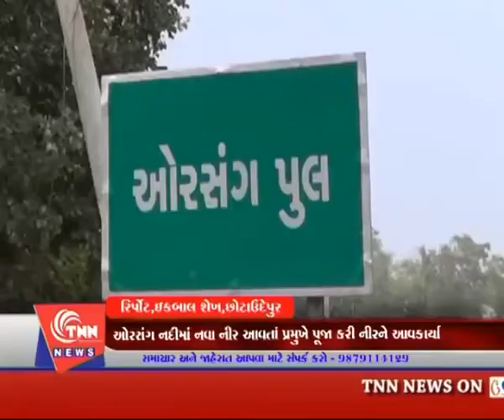છોટાઉદેપુર બ્રેકિંગ..છોટાઉદેપુર ની ઓરસન્ગ નદી મા નવા નીર નુ આગમન નદીના બન્ને કાંઠે પાણી આવ્યું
chhotaudepur news
VMN news
water managment